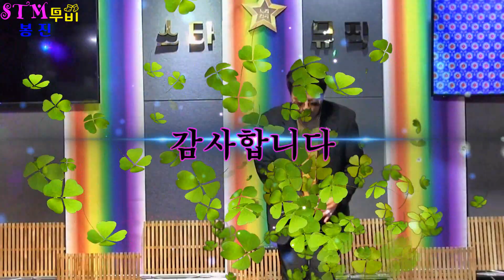봉진 영상=차라리꿈이라면{한정호곡}STM무비 광교스튜디오